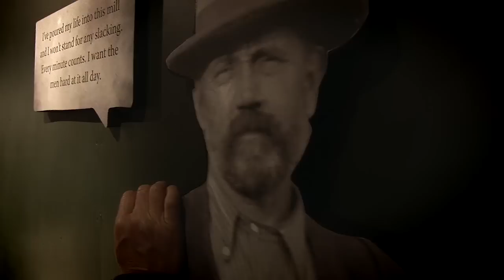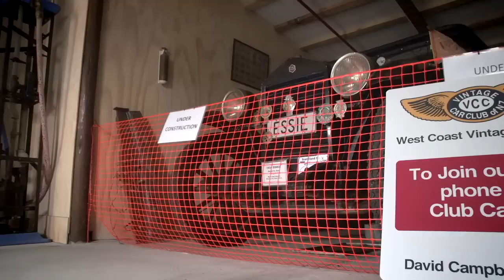Shantytown TP Community Awards 2014